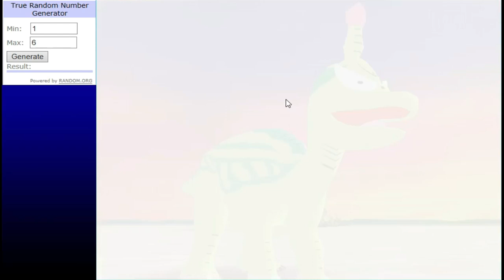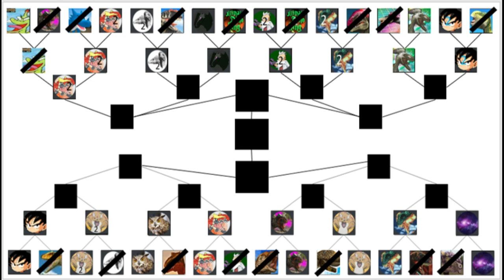Dinosaur King Arcade Discord Tournament Last 16 - Tsintaosaurus vs Sauraphaganaxrex (2nd Entry)